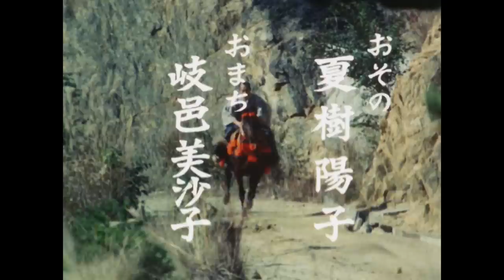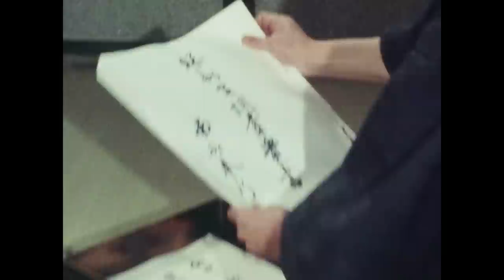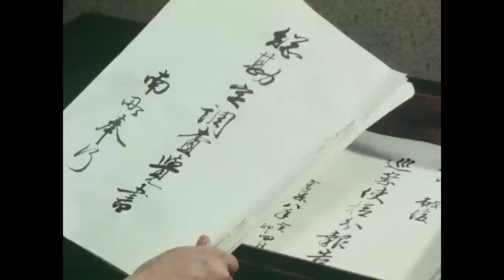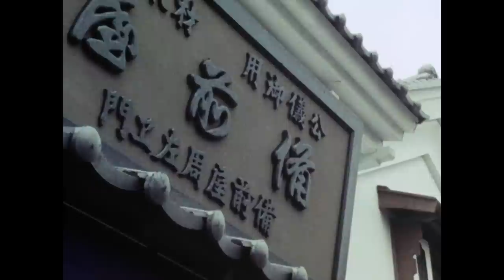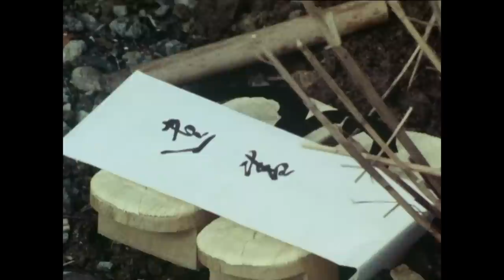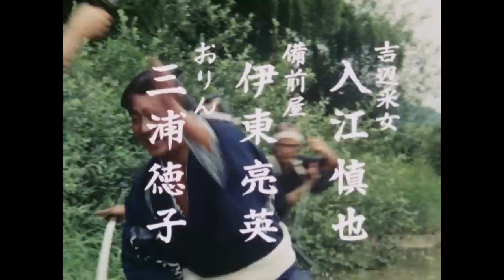The Yoshimune Chronicle: Abarenbo Shogun Full Episode 67 | SAMURAI VS NINJA | English Sub